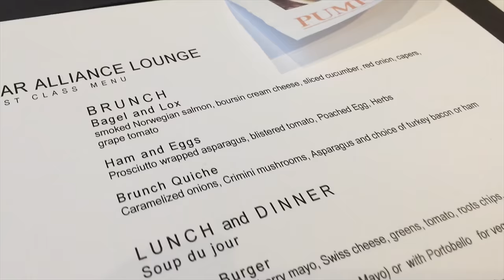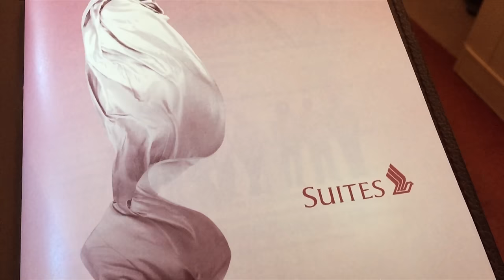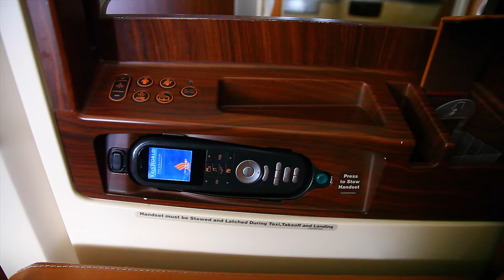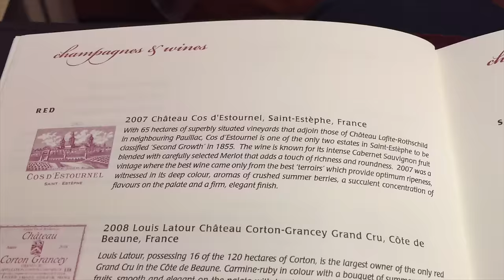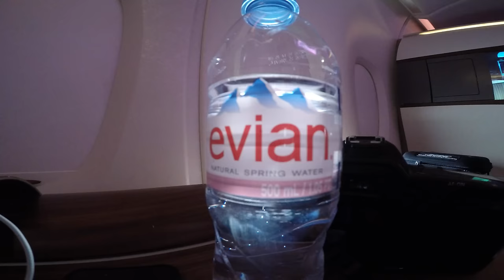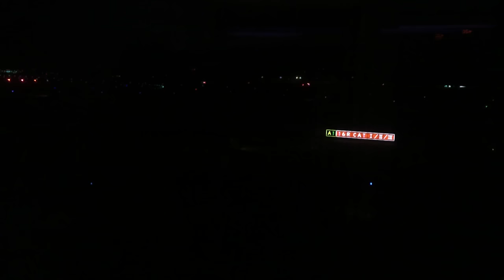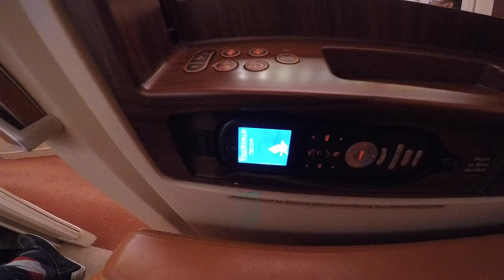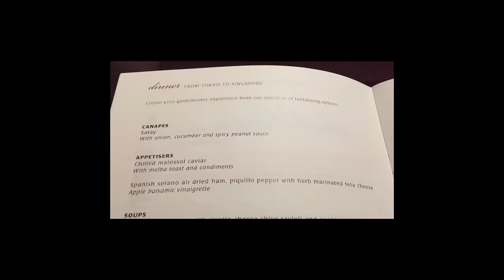SQ11 LAX-SIN Singapore Airlines A380 First Class Suites Los Angeles to Singapore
Los Angeles to Singapore First Class Singapore Airline Suites Airbus A380 filmed with GoPro, Iphone and Canon 5D MKII. with Stop in Tokyo Narita.